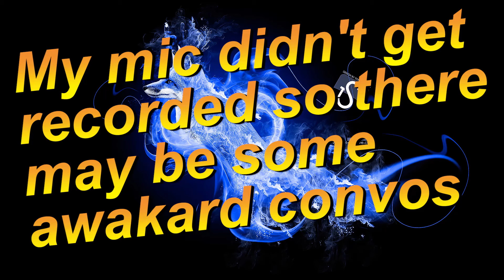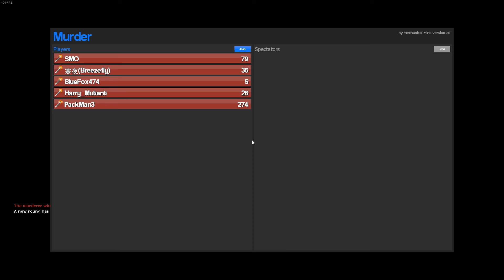Fly Is Dosa!?! | Free Real Estate!?! - Gmod Murder (ep40)